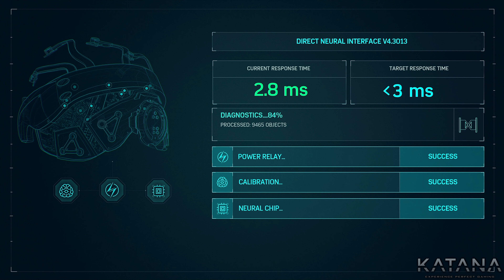Spider-Man Walkthrough | Part 30 | Spectacular | Strong Connections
Spider-Man walkthrough on Spectacular difficulty.
To make your life in Spider-Man and Manhattan easier you should upgrade Spidermans gadgets and acquire new skills between the missions.